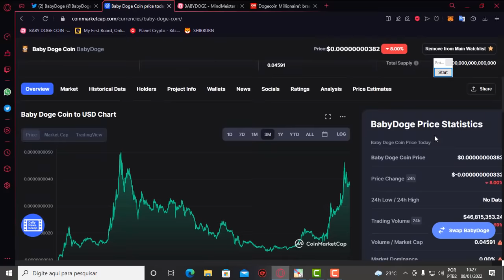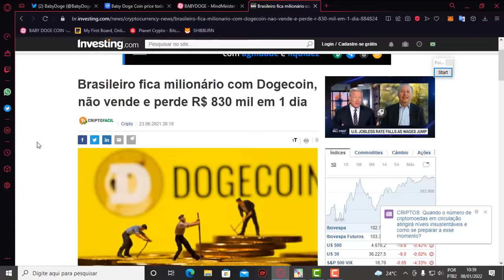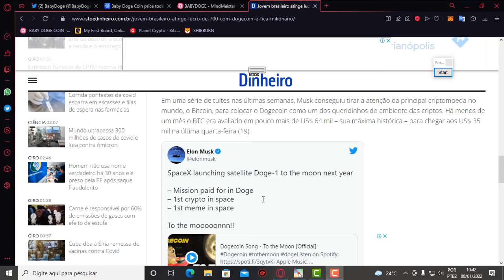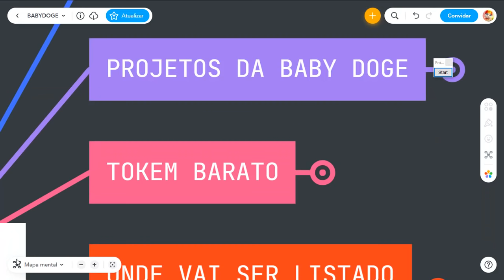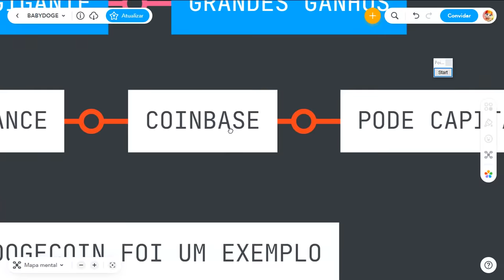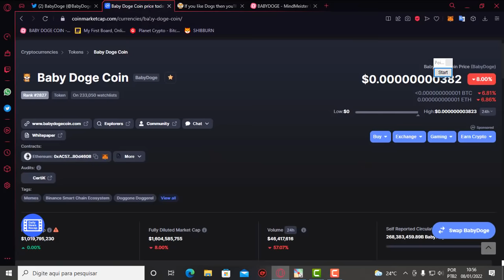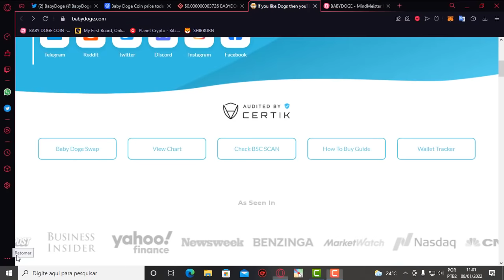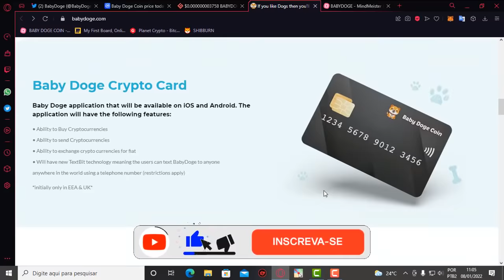URGENTE BABY DOGE NA BINANCE NOTICIAS ATULIZADAS ENTENDA TUDO SOBRE ESSA OPORTUNIDADE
2️⃣⃣  ..CONTRATO DO TOKEM
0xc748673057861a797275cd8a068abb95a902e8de